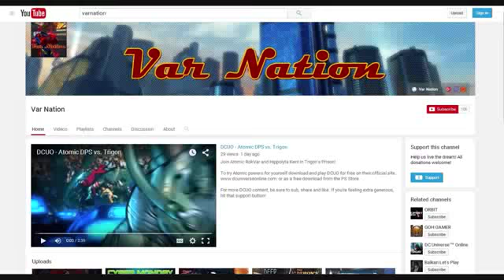DCU Tonight Ep 24 - BvS Swag Bags!!!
In this episode we focus on DCUO and the new Batman v Superman swag bags featuring posters and emblems from the movie!